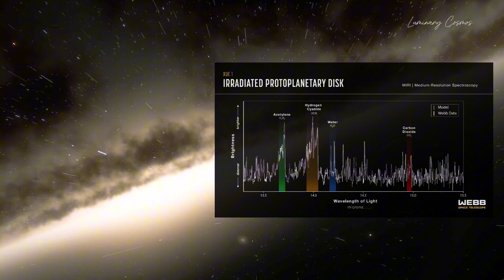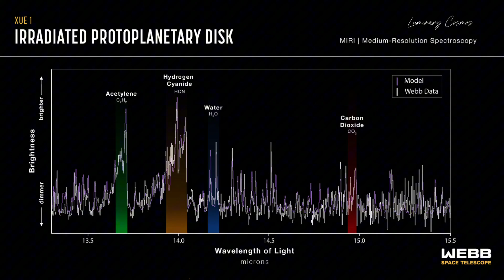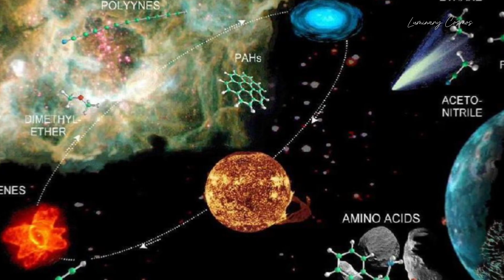NASA's Webb Telescope Finds Water in the Driest Place in the Solar System | NGC 6357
NASA's Webb has found traces of Water Molecules and Carbon Dioxide in NGC 6357

The James Webb Space Telescope (JWST) has found water and organic carbon molecules near a massive, active young star that's situated in a faraway star-forming region of space, suggesting Earth-like exoplanets could form even in the harshest environments in our Milky Way Galaxy.